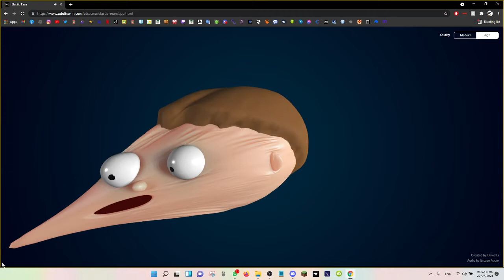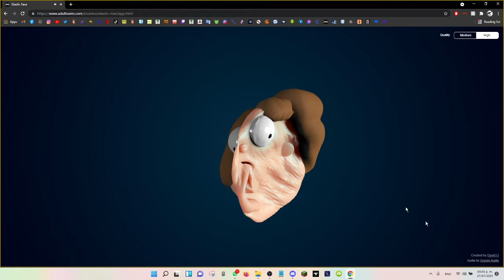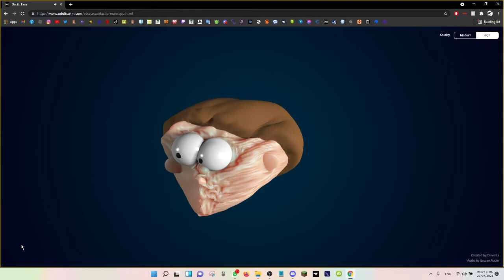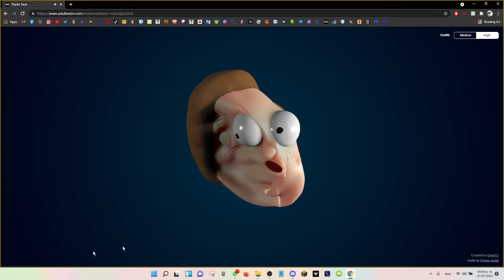Elastic Face Morty ASMR | WARNING: Very loud!